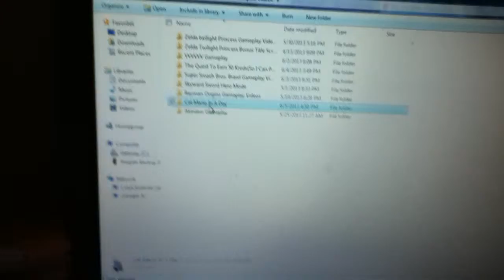Cat Mario In A Day: The End, Not Because I Won, But Because I Screwed Myself Over!